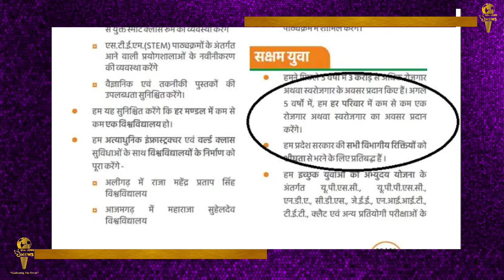bjp ने upelection2022 के लिए 'लोक कल्याण संकल्प पत्र' नाम से मेनिफेस्टो जारी किया है। SeaLord News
भारतीय जनता पार्टी (बीजेपी) ने उत्तर प्रदेश विधानसभा चुनाव 2022 के लिए 'लोक कल्याण संकल्प पत्र' नाम से मेनिफेस्टो जारी कर दिया है। बीजेपी के संकल्प पत्र में महिलाओं, किसानों और युवाओं को लेकर कई बड़े वादे किए गए हैं। गृहमंत्री अमित शाह और मुख्यमंत्री योगी आदित्यनाथ की मौजूदगी में मंगलवार को इसे जारी किया गया।
भाजपा ने अपने ‘लोक कल्याण संकल्प पत्र 2022’ में लिखा है, ‘हमने पिछले 5 साल में 3 करोड़ से अधिक रोजगार अथवा रोजगार के अवसर दान किए हैं. अगले 5 वर्षों में हम हर परिवार में कम से कम एक रोजगार अथवा स्वरोजगार का अवसर प्रदान करेंगे. हम प्रदेश सरकार की सभी विभागीय रिक्तियों को शीघ्रता से भरने के लिए प्रतिबद्ध हैं.’
किसानों को सिंचाई के लिए मुफ्त बिजली देने का वादा
भारतीय जनता पार्टी ने कहा है कि यदि यूपी में फिर सरकार बनती है तो अगले 5 वर्ष में किसानों को सिंचाई के लिए मुफ्त बिजली दी जाएगी। 5 हजार करोड़ रुपए की लागत के साथ मुख्यमंत्री कृषि सिंचाई योजना शुरू करने का वादा किया गया है। जिसके अंतर्गत सबी लघु और सीमांत किसानों के लिए बोरवेल ट्यूबवेल, तालाबा और टैंक निर्माण के लिए सब्सिडी दी जाएगी।
कॉलेज जाने वाली मेधावी छात्राओं को रानी लक्ष्मी बाई योजना के तहत मुफ्त स्कूटी दी जाएगी. 60 साल से ऊपर की वृद्ध महिलाओं को सार्वजानिक परिवहनों में मुफ्त यात्रा की व्यवस्था.-दो करोड़ युवाओं को स्वामी विवेकानंद युवा सशक्तिकरण योजना के तहत मुफ्त टैबलेट और स्मार्टफोन. प्रशिक्षित खिलाड़ियों को मुफ्त में स्पोर्ट्स किट जाएगी. प्रत्येक ग्राम पंचायत में जिम और खेल का मैदान होगा.-हर परिवार से काम से काम एक रोजगार या स्वरोजगार का अवसर प्रदान जाएगा. सभी विभागों में खली पदों पर भर्तियां की जाएगी. अभ्युदय योजना के तहत इच्छुक अभ्यर्थियों को मुफ्त में प्रतियोगी परीक्षाओं की कोचिंग.-एम्बुलेंस की संख्या दोगुनी होगी. प्रत्येक जिले में डायलिसिस सेंटर खोलेंगे. 6 हजार डॉक्टर्स 10 हजार पैरा मेडिकल स्टाफ की नियुक्ति शीघ्र.-लव जिहाद करने पर 10 साल की सजा और एक लाख रुपये का जुर्माना सुनिश्चित करेंगे.-उत्तर प्रदेश की अर्थव्यवस्था को नंबर एक पर ले जाएंगे. प्रति व्यक्ति आय को दोगुना करने के लिए प्रतिबद्ध है.-प्रदेश में मां अन्नपूर्णा कैंटीन की व्यवस्था होंगे. जिसमें गरीबों को न्यूनतम मूल्य पर भोजन की व्यवस्था होगी.-सरकारी विभागों के खाली पद भरे जाएंगे.-यूपीएससी, यूपीपीएससी, एनडीए, सीडीएस, जेईई, एनआईआईटी, टीईटी, क्लैट एवं अन्य प्रतियोगी परीक्षाओं के लिए मुफ्त कोचिंग व्यवस्था.प्रत्येक ग्राम पंचायत में जिम एवं खेल मैदान स्थापित करेंगे.